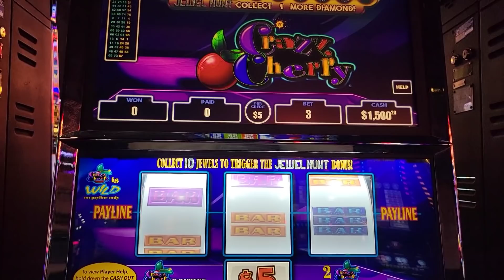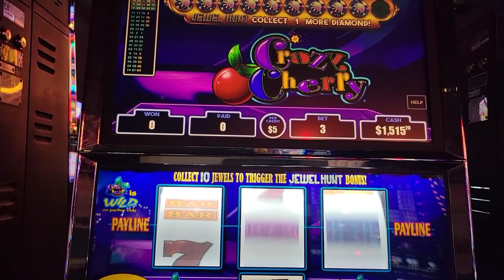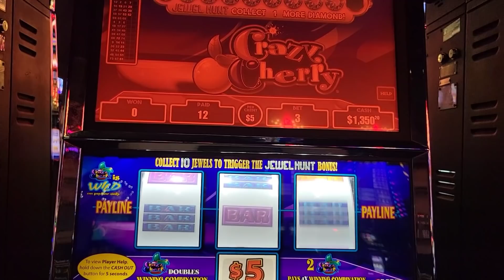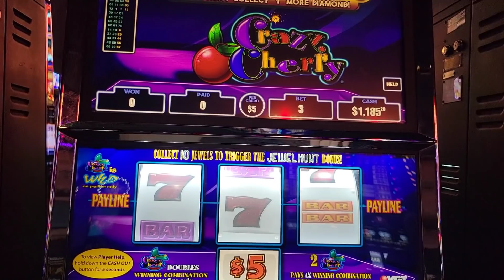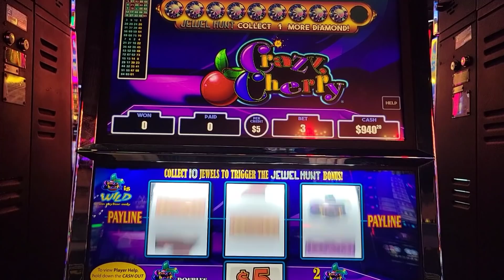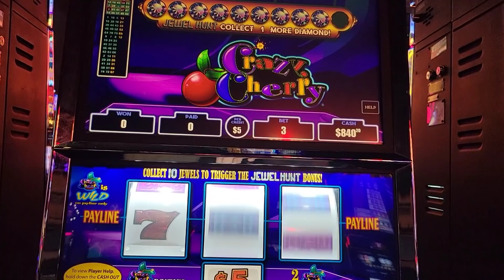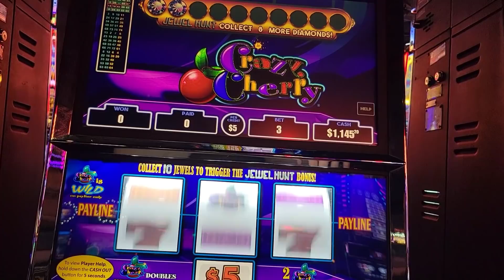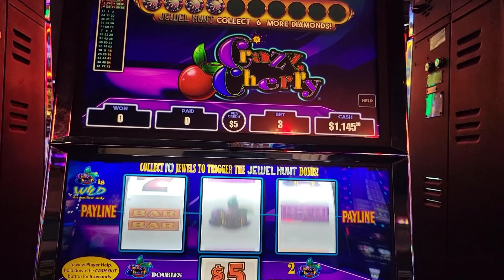Part 2 of 3/ High Limit $5 Crazy Cherry VGT Redscreens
Part 2 of 3 of this series. Continued my $5 Crazy Cherry Max Bet VGT.